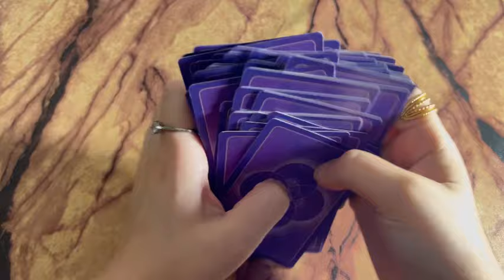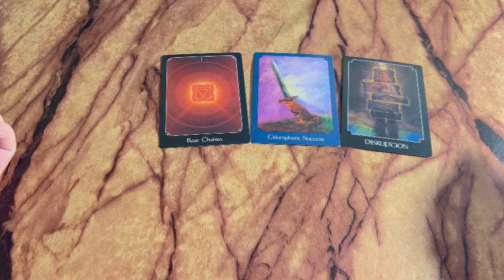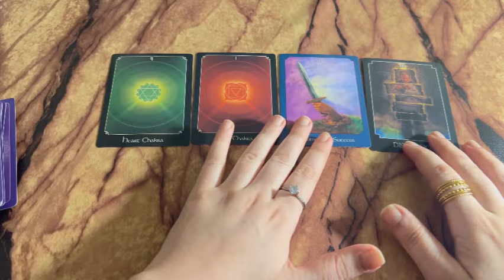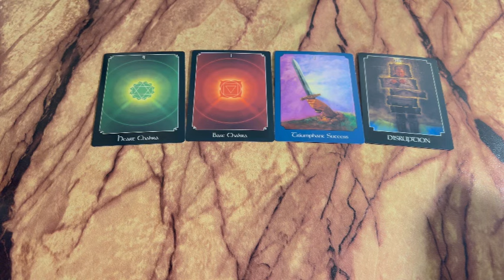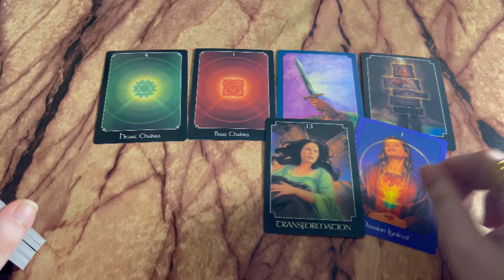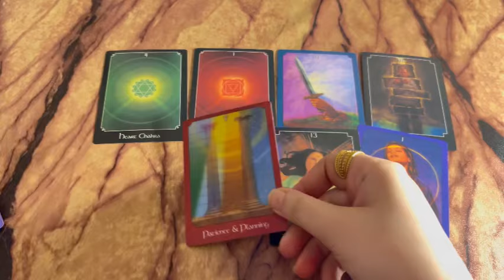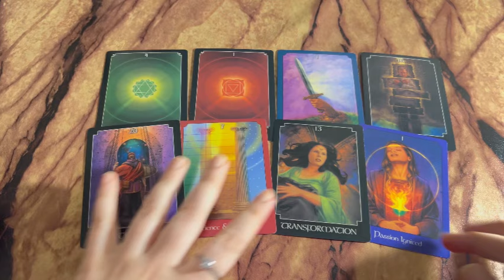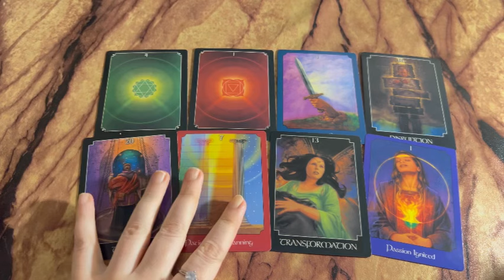What people think about you?🥰💘 Hindi tarot card reading | Love tarot card reader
hindiurdu
Current Feelings of your person. Cu energy of your person.Hindi urdu Timeless

Tarot 313
222 tarot
222 tarot readings
Astrology
Tarot 4u
777 tarot
111 intuitive tarot
555 tarot
Tarot planet